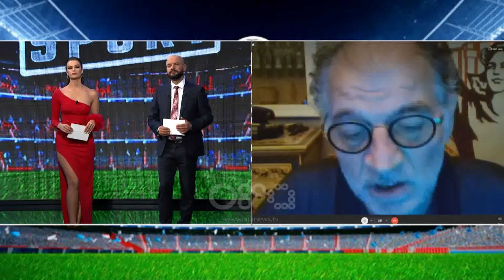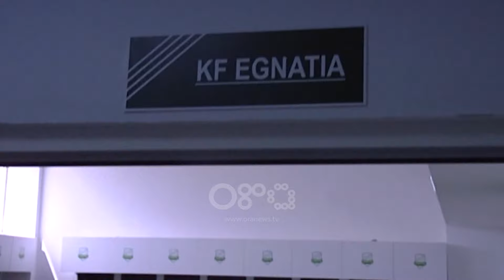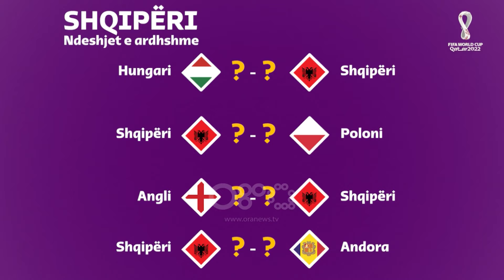Abissnet Superiore nis me risi e spektakël - Altin Sulçe & Dorisa Keçani | Ora Sport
Nën moderimin e Altin Sulçe dhe Dorisa Keçanit startoi emisioni Ora Sport, që do të vijë për shikuesit e RTV ORA çdo të diel në mbrëmje në orën 21:00.

Në premier u diskutua për risit: Abissnet Superiore dhe implementimin e teknologjisë VAR. Në pjesën e dytë të programit, u diskutua për prezantimin e skuadrave në javën e parë të kampionatit, por edhe paraqitje e kombëtares në ndeshjet e shtatorit.

Të ftuar në studio ishin: Eduard Zhupa, Florian Riza, Erion Hoxhallari, Mevlan Adili, Trevisa Tufa dhe Albano Janku.

Në lidhje paralele ishte president i Apolonisë, Koço Kokëdhima, i cili foli për partneritetin me FFSH-në, për Abissnet Superiore.

Nga Tuqia, Odise Roshi, analizoi performancës e ekipit kombëtar në tri takimet e fundit dhe u ndal te shanset e kuqezinjve për të shkuar në play-off të Botërorit.

Gjithashtu nga Kosova, gazetari Jon Ajeti solli të rejat më të fundit. Ora Sport do të transmetohet çdo të diel në orën 21.00.